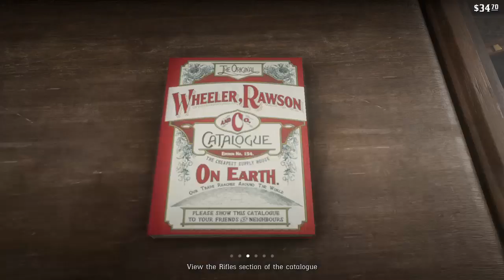Red Dead Redemption 2:Caught By Cornwall